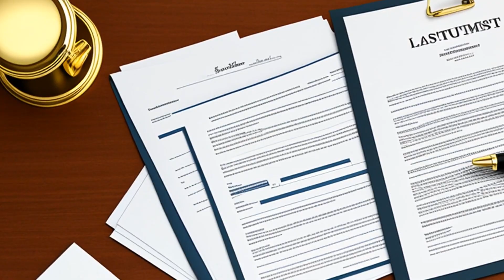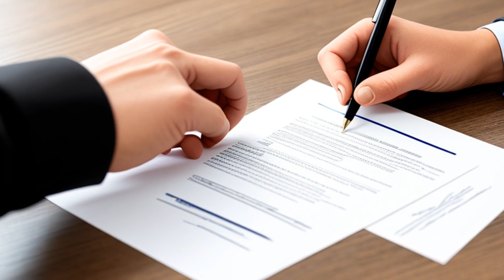Hogan v. Washington Mutual Bank, N.A. (2012) Overview | LSData Case Brief Video Summary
A court case in Arizona involved whether a trustee could foreclose on a deed of trust without the beneficiary proving ownership of the note that the deed secures. The court found that Arizona's non-judicial foreclosure statutes do not require this showing. The court held that non-judicial foreclosure statutes in Arizona do not require the beneficiary to prove its authority or "show the note" before the trustee can commence a nonjudicial foreclosure.

Hogan v. Washington Mutual Bank, N.A. (2012)
Arizona Supreme Court
230 Ariz. 584, 277 P.3d 781